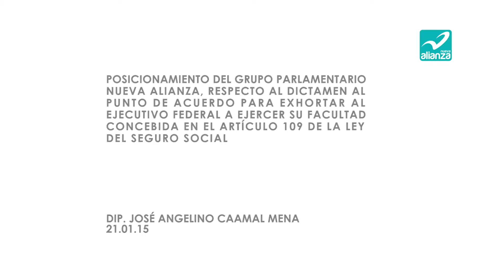DIP. JOSÉ ANGELINO CAAMAL MENA 21.01.15 03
POSICIONAMIENTO DEL GRUPO PARLAMENTARIO NUEVA ALIANZA, A CARGO DEL DIPUTADO JOSÉ ANGELINO CAAMAL MENA, RESPECTO AL DICTAMEN AL PUNTO DE ACUERDO PARA EXHORTAR AL EJECUTIVO FEDERAL A EJERCER SU FACULTAD CONCEBIDA EN EL ARTÍCULO 109 DE LA LEY DEL SEGURO SOCIAL